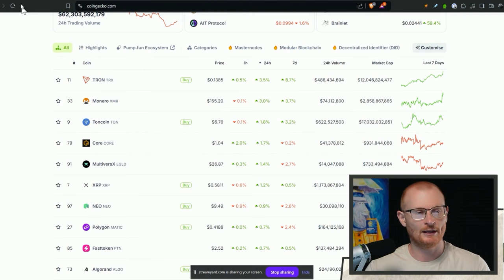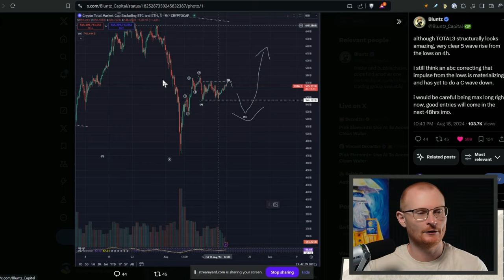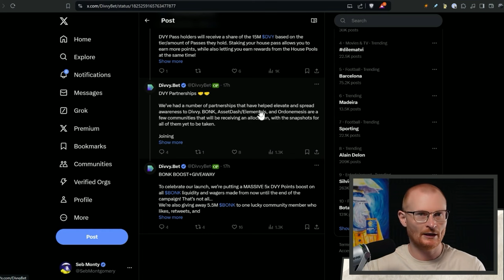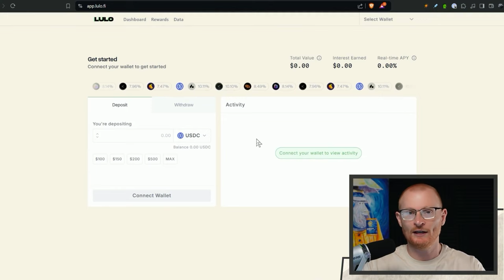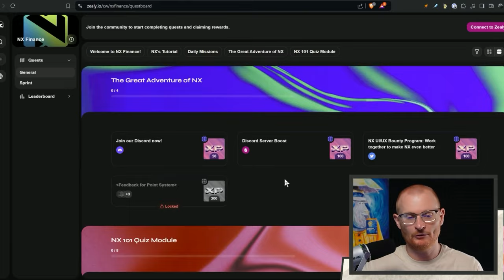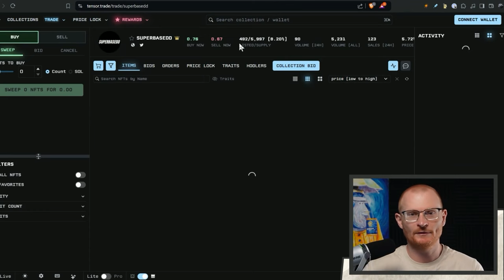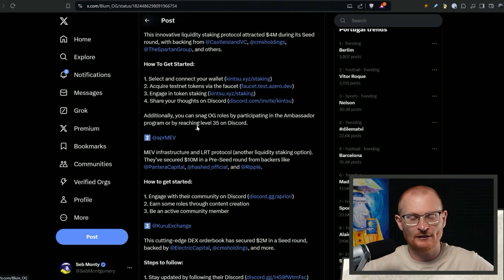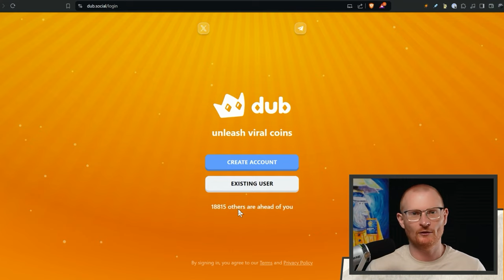Solana News: 19th August: Monad BETA TEST! DVY TOKENOMICS OUT! UpRock And ORE?!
Daily Debrief: 19th August 2024

What Wallet?

⏰Timestamps⏰
00:00 Daily Debrief Introduction
00:04 Bitcoin Price Analysis
00:20 General Crypto Market Overview
01:06 Bluntz Bitcoin Predictions
02:18 CAT Token Potential
02:50 Meteora DLMMs and Liquidity Points
05:14 PYUSD on SAVE and Lending Strategies
06:23 NX Finance and Airdrop Opportunities
07:55 Uprock News
11:22 Monad Ecosystem and New Opportunities
13:04 Meme Coins and Social Platforms
14:12 Actionables

 📦Resources📦
Solana crypto calendar

Solana 👉 2coZyEDezNyzTvfAYkAJRZZGabsx4JtA8XFzXTLCCRN7